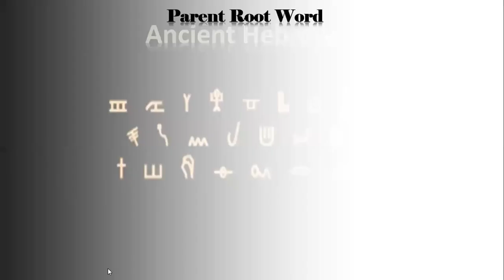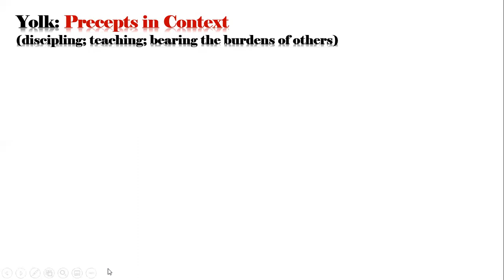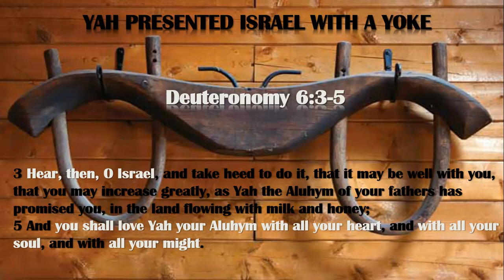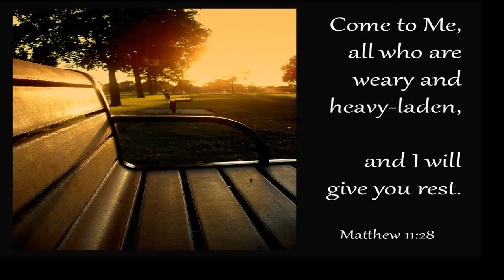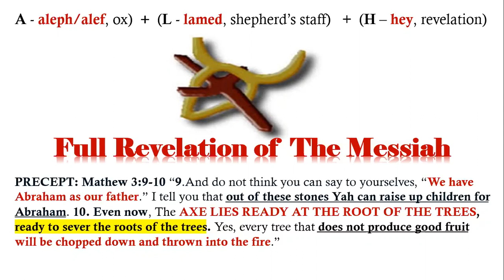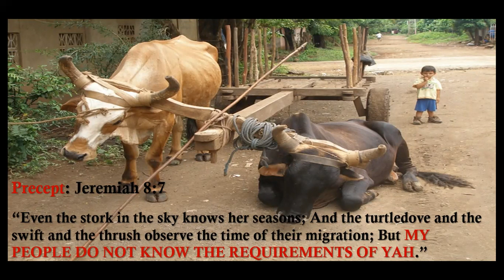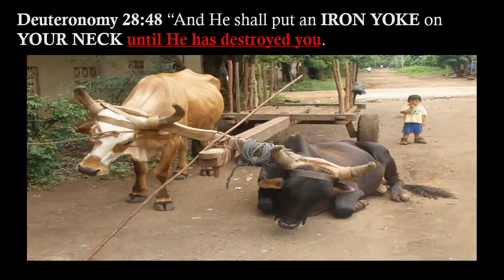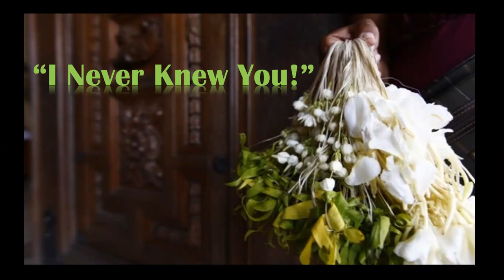Sword of the Spirit Biblical Teachings #223: Strength of the Yoke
Join us for one of the most powerful teachings on the yoke, as described in Matthew 11:28-30. Yahshua said that His yoke is easy, and His burden is Light. Thus, WHAT DID HE MEAN & WHAT IS THE DEEPER MESSAGE THAT IS HIDDEN TO MOST? If you want to know why the so-called African-American is suffering, INCLUDING THE DIRECT CONNECT TO GEORGE FLOYD and all the others who have been murdered at the hands of their oppressors. WATCH THIS TEACHING UNTIL THE VERY END. MAJOR REVELATION IS REVEALED AT THE END!!!